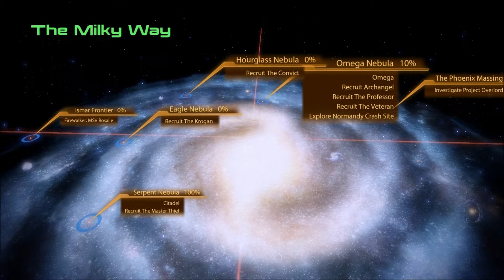Let's Play: Mass Effect 2 Part 3: Dramatic DLC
Very solemn. Not very interesting, but a nice little touch to the game.